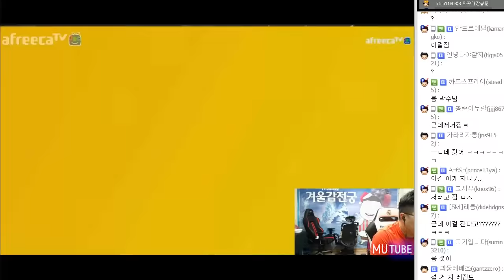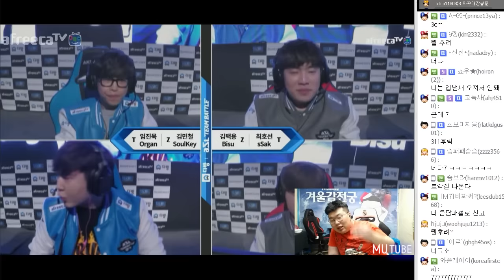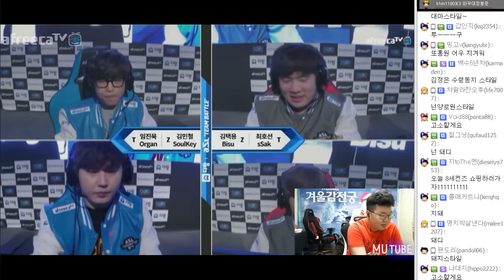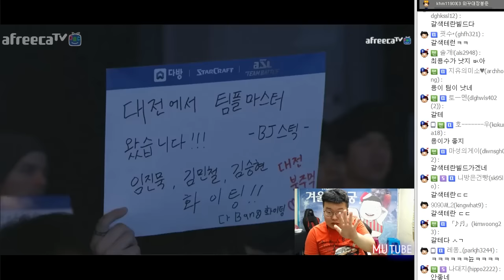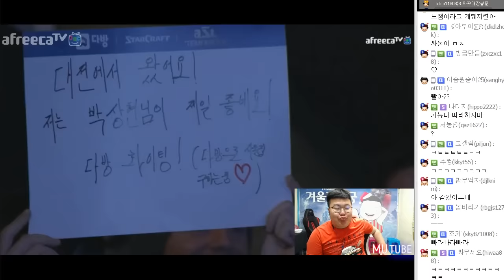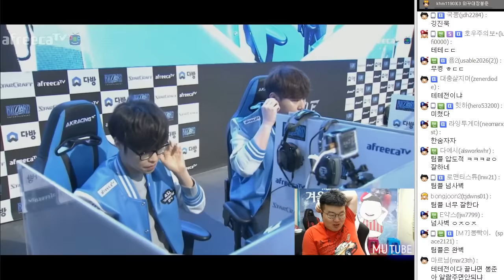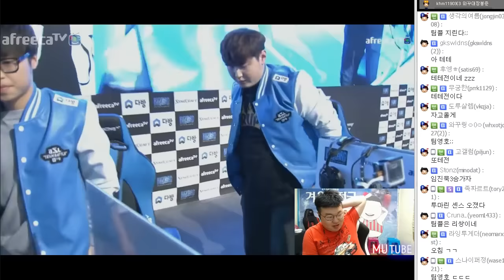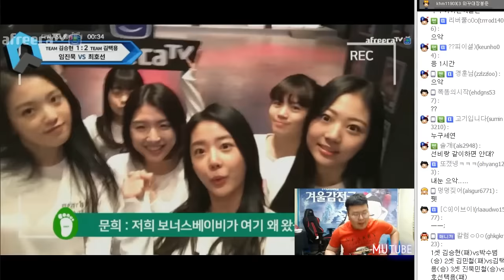봉준해설! 다방asl 4강 3SET | 임진묵(Organ) 김민철(SoulKey) vs 김택용(Bisu) 최호선(sSak) (17.03.05 #6) 아프리카TV 스타리그 팀배틀